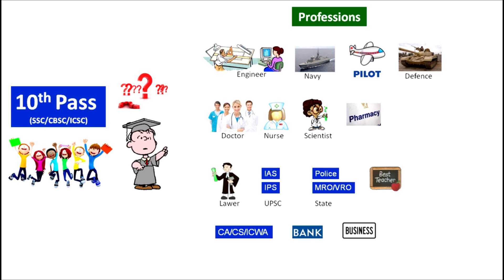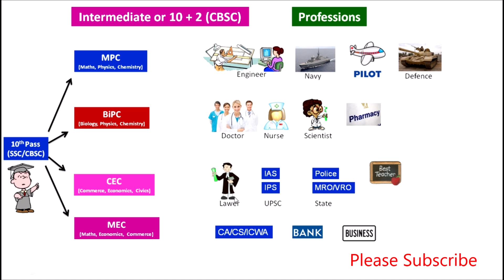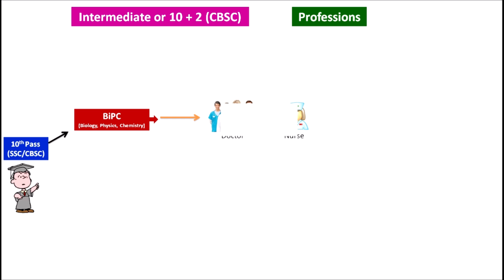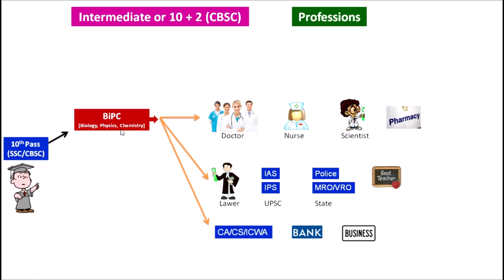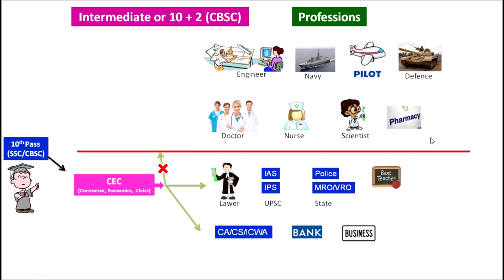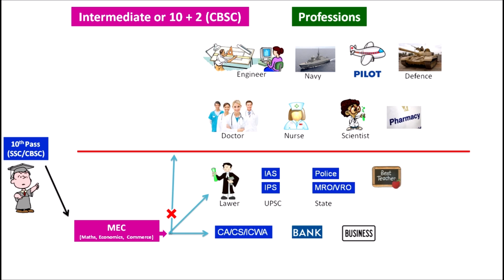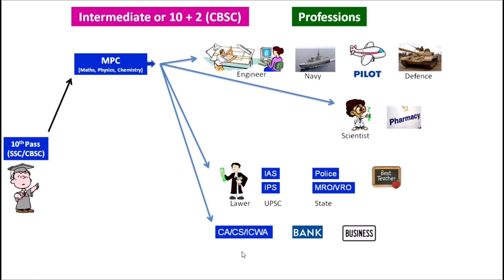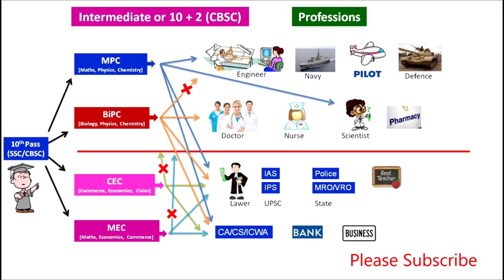What to do after 10th? 2025 Career option in science, commerce and arts | Career guidance after 10th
Best Career Guidance - by Dr M V Chary Ph D
1. Engineering:
a. JEE MAINS Question Paper with online Solutions - 2019 || Chemistry 9th January 2019, Paper 1, Forenoon Question Paper-
b. JEE MAINS Question Paper with online Solutions - 2019 || Chemistry 11th January 2019, Paper 1, Forenoon Question Paper:

iii. General Insurance Exam - a. HOW TO 100% PASS IRDA || IC 38 EXAM -Imp Questions with Explanation of irda ic38 mock test | GENERAL